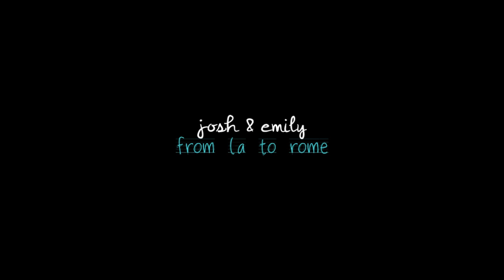from la to rome | josh bowman & emily vancamp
I first wanted to write a long description about these two, about how cute they are, and why I love them so much, but I'm in such a bad mood right now, that I really don't feel like writing a long description at the moment.
I just hope everyone likes this video & likes this beautiful couple! Enjoy! :)